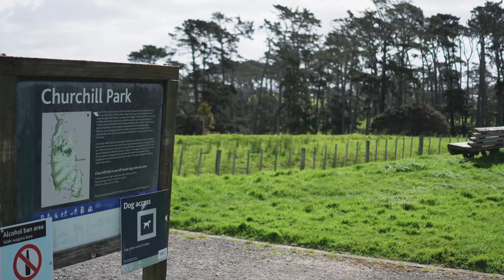SOLD - 8 Chelmsford Avenue, Glendowie - Kelly Midwood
Sale Price $1,630,000! DIRT CHEAP!

Rent out the house for $750 - $850 per week whilst you decide!
• Similar sites this year were selling for $1,800,000!!!
• Land Size:  809m²
• Geotech /topographic/flood assessment reports ...

Property Marketed by: Kelly Midwood, St Heliers